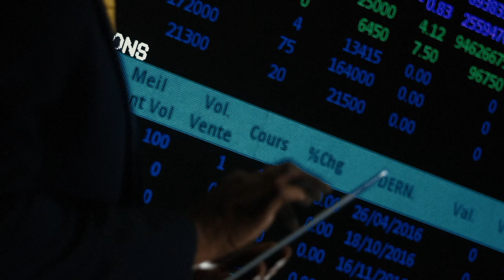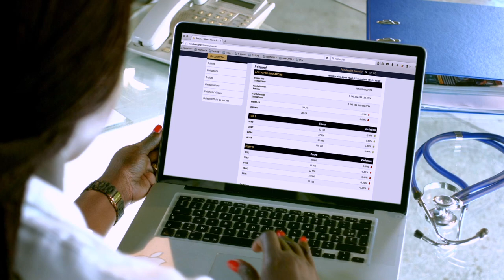01 161216 Film Institutionnel BRVM